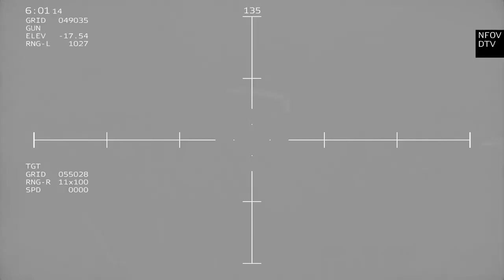ARMA 3: Super Deadly AC-130Y in Action (M.O.A.B) Gunship | Milsim Gameplay - Massacre by AC-130W fd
Used Mods:
US army: